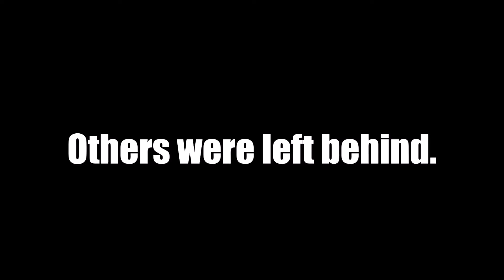The Nobody (New Years Trailer)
Coming this year.